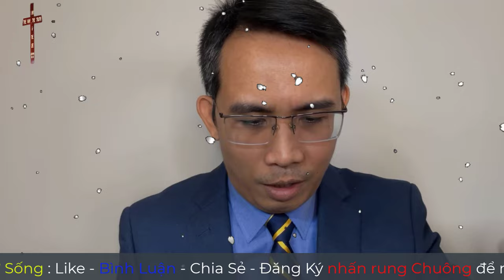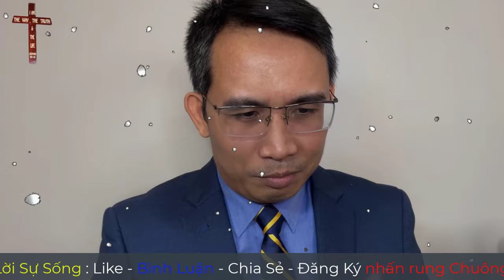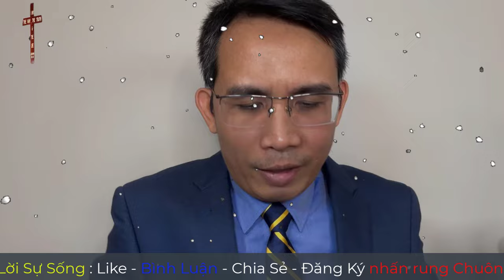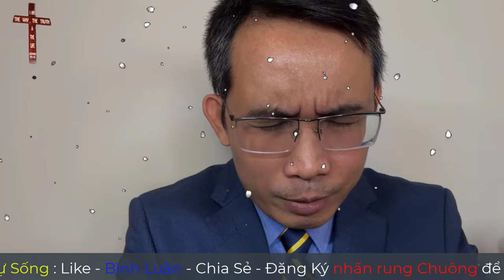Mục Sư Trương Anh Tuấn | Cuộc Chiến Thuộc Linh | Tin Lành